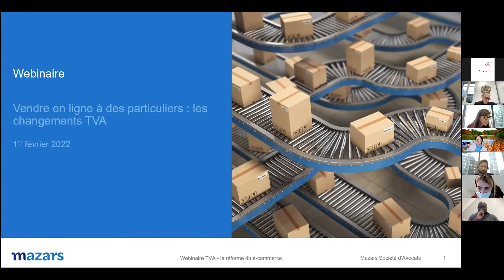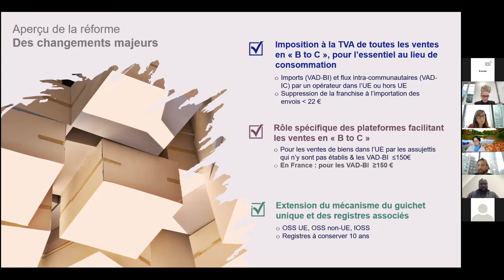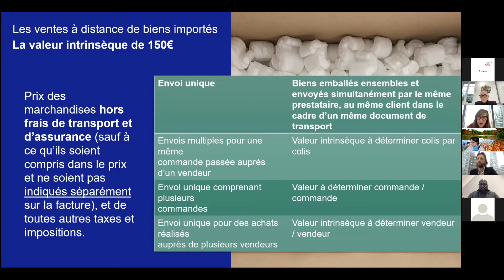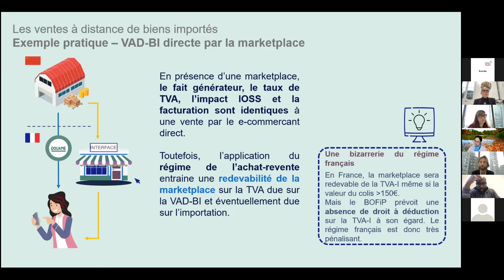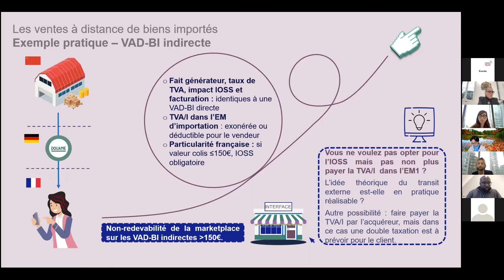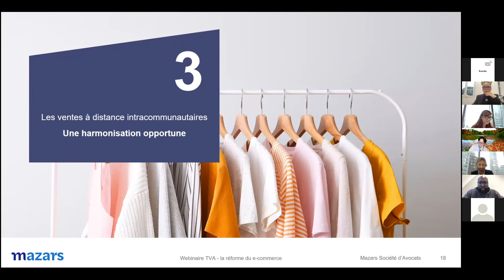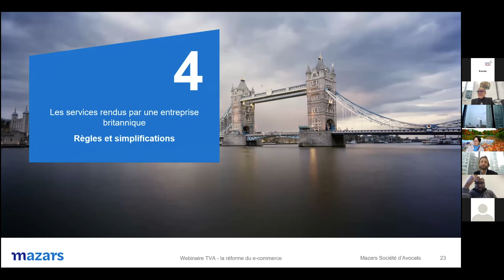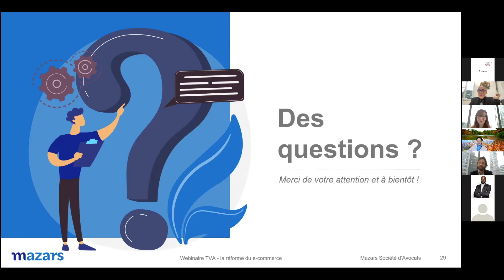Replay - Law Coffee Morning en association avec Mazars